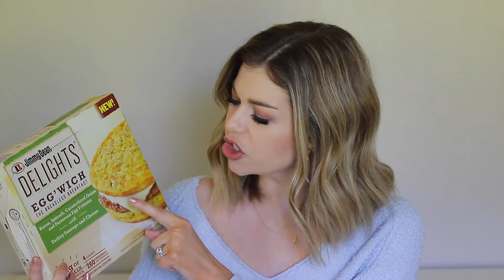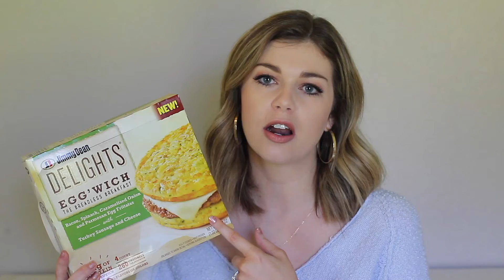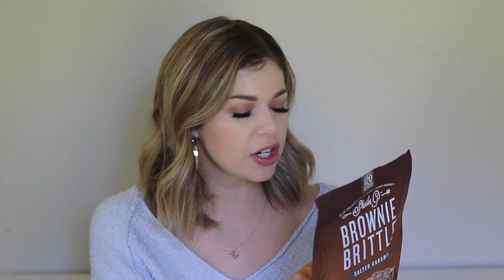February Favorites! | Beauty, Lifestyle & YOU!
Oh you know just a normal monthly favorites video, except my #1 favorite this month is all of YOU!!! Thank you all so much for being here and growing my channel! I'll share what I wrote on Instagram below...

Comparatively it’s not all that much to celebrate...but comparison is the thief of joy and I’m freaking proud to have every single one of you here with me!! It may sound a little crazy, but I truly feel that God has laid this “job” on my heart. It was just after my daughter turned 1 that I sat crying in the shower feeling so lost. Knowing that I was exactly where I wanted to be staying home with her, but still feeling a void about what I should be doing with my life. I prayed for guidance and I heard YouTube going through my head over and over. I just kept thinking there is no way I can do this, I’m not good enough and why would God lead me to something that seemed so superficial and materialistic? But this is what I have a passion for and that passion is MORE than makeup and clothes and shoes...it is a passion for helping people, showing them how to feel beautiful, letting them escape to something lighthearted for 15 mins during a rough week, shining a light where more and more darkness is creeping in, letting women know how important it is to lift each other up and that we are all beautiful in our own individual way. Fashion and beauty are such a form of self-care for me and they can lift my mood, increase my productivity and even completely change my outlook. If it does all that for me I know I can’t be the only one. And I want to help all women feel their best, become their best and encourage each other along the way. ❤️ Thank you to each and every one of you for following along!"

Wearing:

Lip Liner in Iconic Nude
Lipstick in Cream & Sugar
Earrings- old from Sugarfix
Sweater- old from Free People

Blogger Mentioned:
Ashlee Nichols

Items Mentioned:

Dior Forever Skin Glow Foundation

BeautyBlender Sapphire (looks like this is the last place to get one! Get one now if you want to try it!)

Kevin Aucoin Sculpting Powder

Smashbox Spotlight Palette in Pearl (now comes in a mini size for $15!)

Aerie Leggings

Jimmy Dean Delights Egg'wich

Jimmy Dean Delights Frittatas

Sheila G's Brownie Brittle in Salted Carmel

Lunch Bowl
Ingredients-
Riced Cauliflower
Diced Sweet Potatoes
Fried Eggs
Guacamole